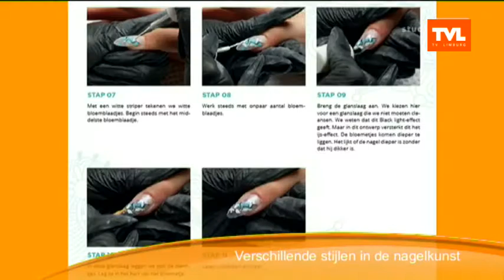What a wonderful Nail World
In haar boek neemt Christel Audenaerd je mee in haar wonderbaarlijke nagelwereld. Ze laat zien wat een mooie creaties mogelijk zijn met nageltjes. Maar ze legt ook in tientallen voorbeelden uit hoe ze deze opbouwt. Stap voor stap. Zo kunnen beginnende en gevestigde nagelstylistes volgen hoe ze zelf deze kunstwerkjes kunnen maken.